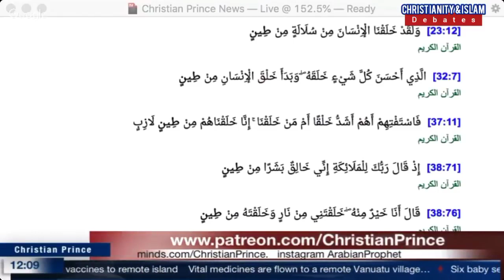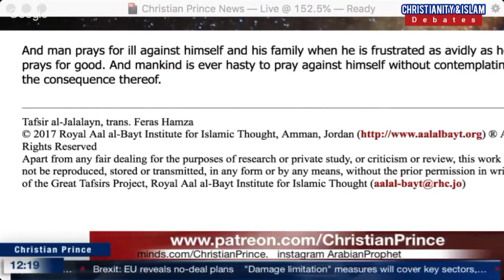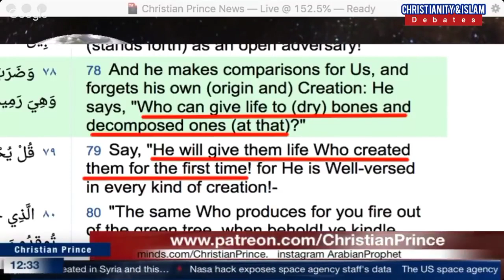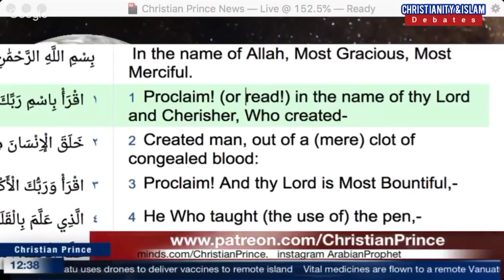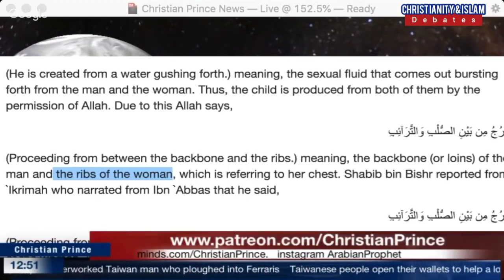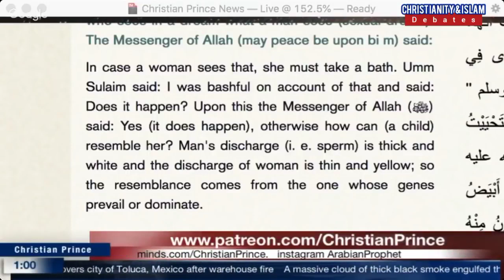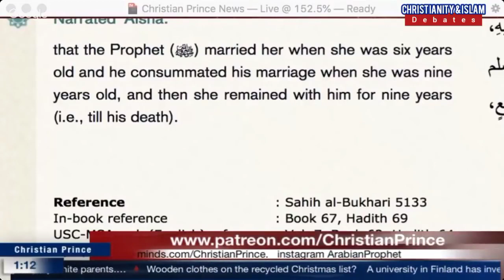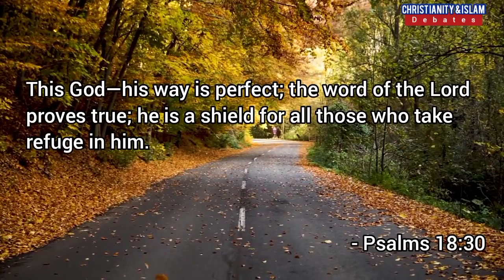An Innocent Muslim Discovered an Unacceptable Teachings of Muslim Scholars Educational Purpose 720p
Christian Prince has an endless history of debating Muslims, with thousands of videos available online enriching them with valuable free education. His target is to unite the force of love between the people, regardless of their religion. He is trying to reach out to Muslims for better understanding in order to fight together against hate or violence which is generated by the wrong interpretation of religion and Scriptures.

Learn more about Islam:
Read Christian Prince’s Books: